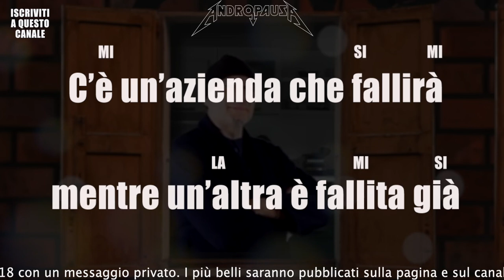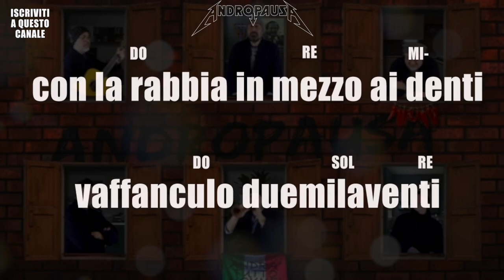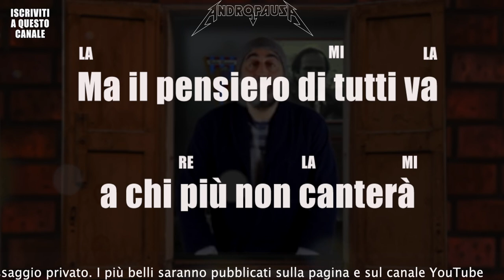VAFFANCULO 2020 KARAOKE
VAFFANCULO 2020 Base + Accordi.
Registra la tua clip video e inviala alla nostra pagina di FB